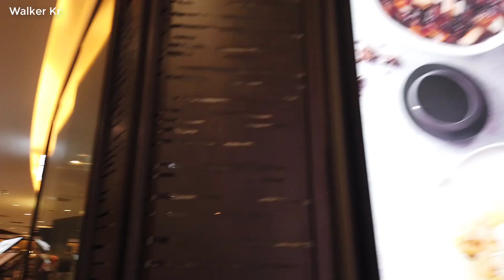South Korea Walk the evening Pyeongtaek Station AK Plaza - 평택역 AK플라자평택점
Today evening, I’m Walking around Pyeongtaek Station AK Plaza (평택역 AK플라자평택점). Watch the video at AK Plaza.